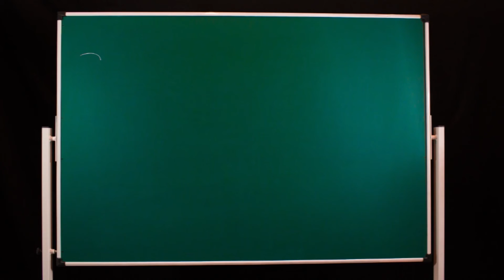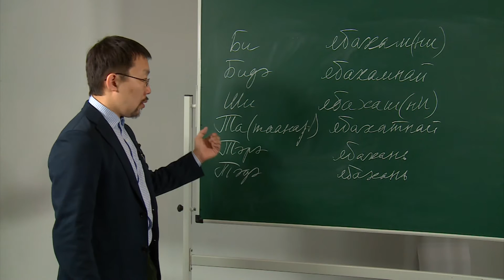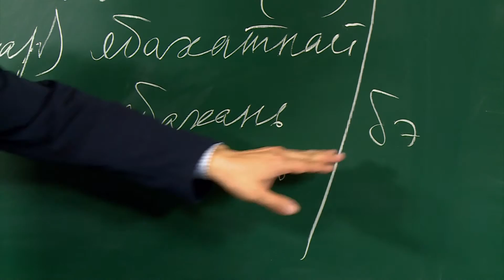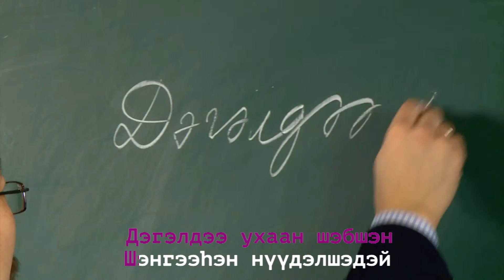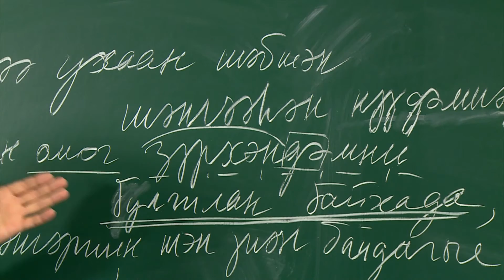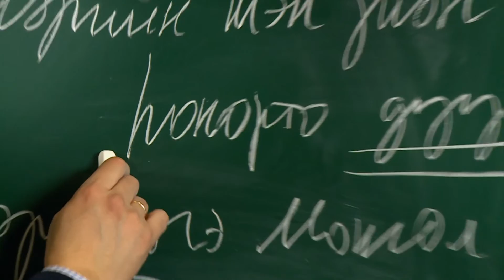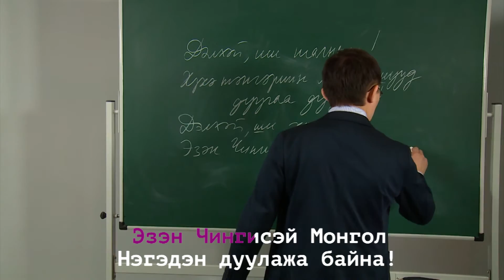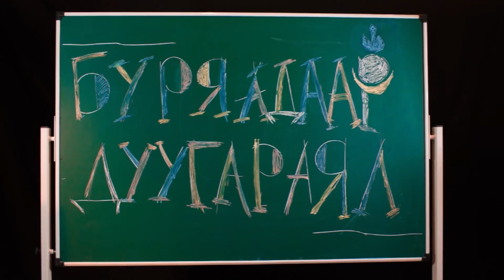Буряадаар дуугараял. Серия 13. Ещё два уникальных бурятских времени + ХАМАГ МОНГОЛ!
Тема 13 серии - ещё два уникальных времени бурятского языка - недавно прошедшее и почти наступившее. Во второй части программы Жаргал переводит и даёт комментарий к песне "Хамаг Монгол".

ведущий - Жаргал Бадагаров,
продюсер/режиссер/монтаж/дизайн - Максим Дашинимаев,
камера - Евгений Козлов, Вячеслав Ботоев.